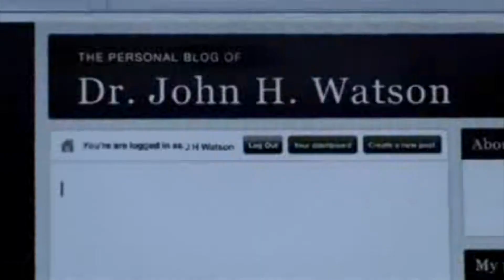Martin!sherlock/Benedict!john MS/BJ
A short and weird video, but i was bored sorry not sorry
I DO NOT OWN ANYTHINGa
a universe where  martin play sherlock and benedict play john